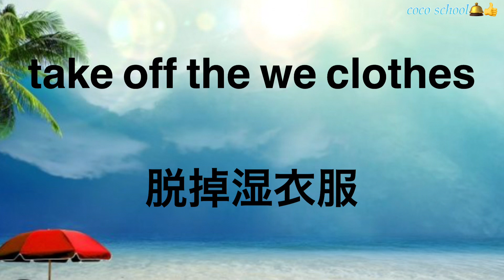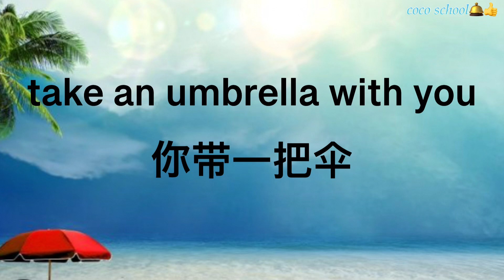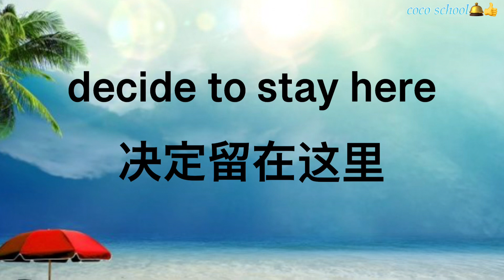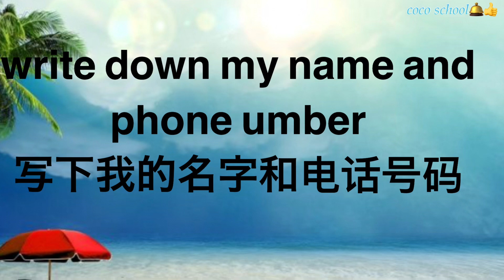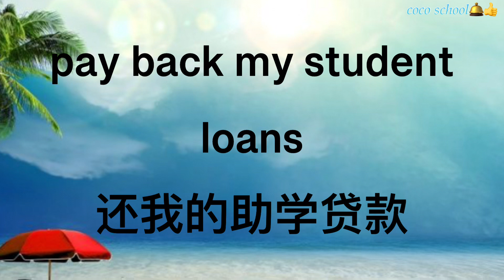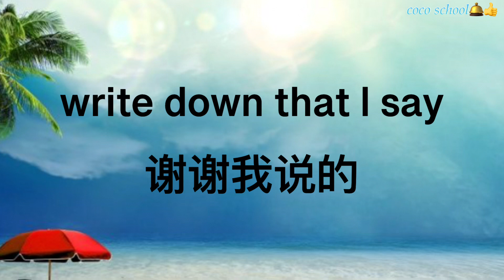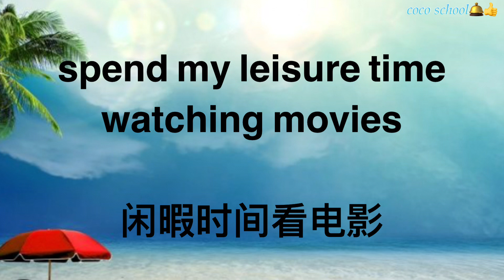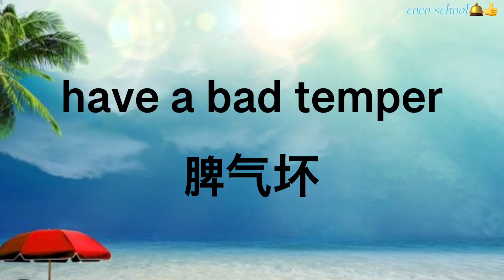【英语会话精选】最适合初学入门 每天一遍 听懂普通人美国人说话💬 对答如流